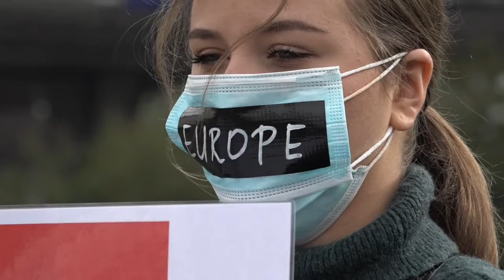La communauté arménienne organise des flash-mobs à Bruxelles